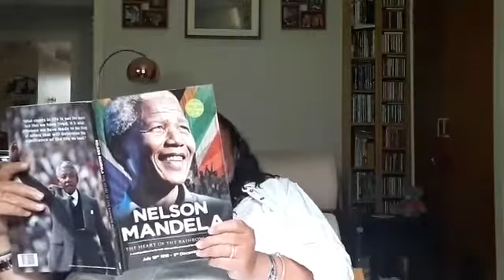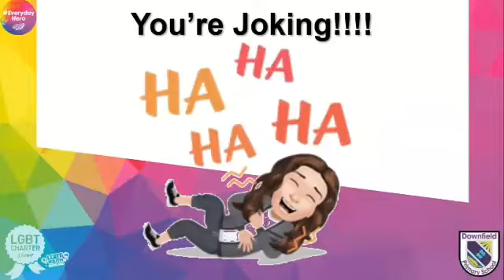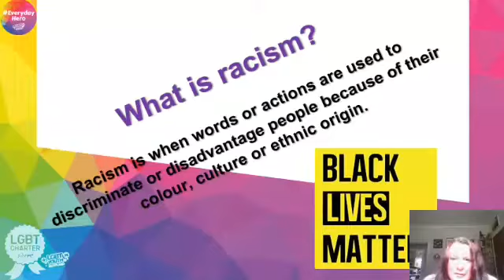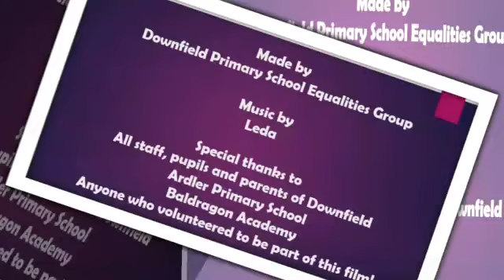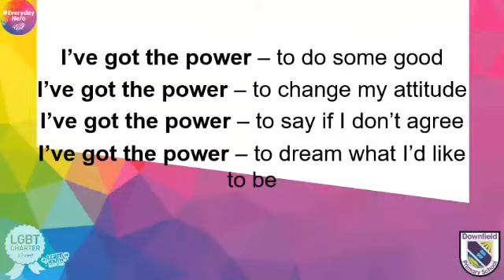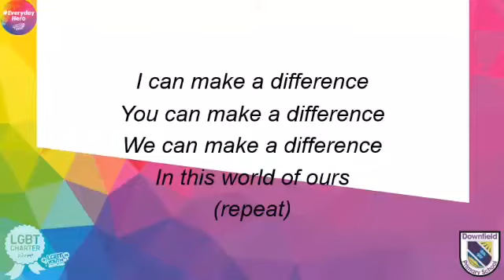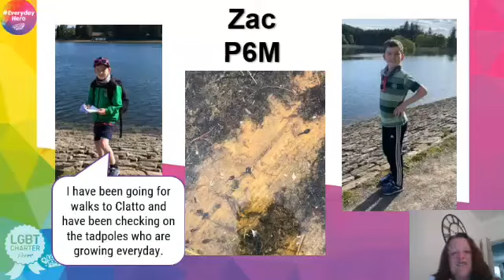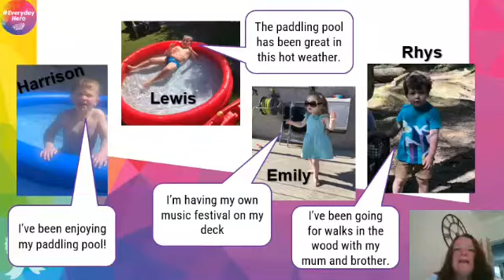Virtual Assembly 5 June 2020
Anti racism: black lives matter

Part of this was filmed before lockdown and includes the late Eunice King who is sadly missed.